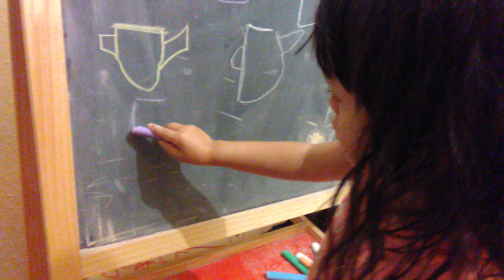Taza de café